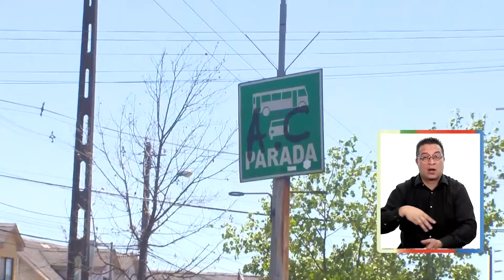Falta de locomoción colectiva en el Maule